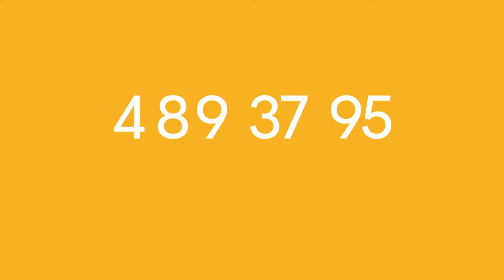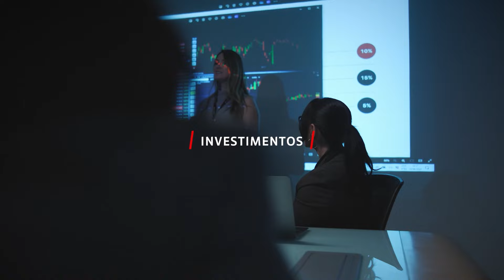Fleury | O investimento na diversificação de negócios que deu certo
O programa Números Falam recebe Jeane Tsutsui, CEO do grupo Fleury, para falar sobre o primeiro ano da integração com o Hermes Pardini. A executiva fala também sobre o lucro operacional, sobre a margem Ebitda e sobre a posição de caixa do FLRY3.

Fique por dentro das principais notícias com o NeoFeed, uma plataforma especializada em negócios, finanças, economia, startups e inovação.